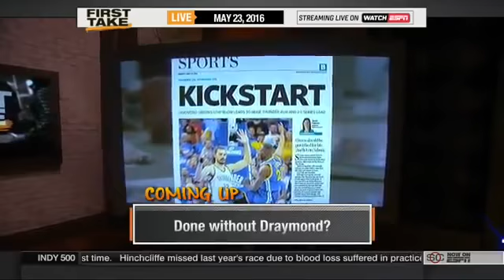ESPN FIRST TAKE 5 23 2016 CONOR MCGREGOR CLAIMS THAT FLOYD MAYWEATHER 'NEEDS' HIM1 ZTNpgnDsdRg youtu